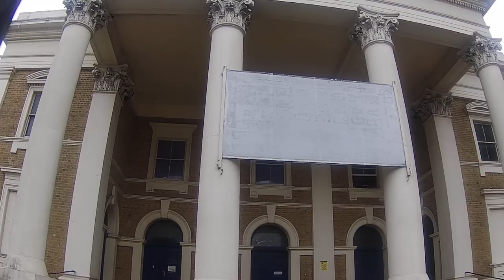Brixton to Burlington Estate Walk, London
👁️‍🗨️ ABOUT:
This short (7.4km) walk took around 2 hours and is a lovely way to see some of South London's treasures. There were many interesting statues and places of interest along this route and the ones we really enjoyed had some interesting history behind it.

📖 FUN FACT:
The Stockwell War Memorial and Mural is located in the middle of a busy roundabout near Stockwell station and whether you're travelling on foot or on wheels, it's pretty hard to miss, as it petty much dwarfs its surroundings. It was erected in 1922 and designed by Frank Twydals Dear. The memorial is dedicated "To the Stockwell Men who Served in the Great War, 1914–1919.”
Next to the memorial stands a beautiful mural painted on the Stockwell Deep Shelter built during the Second World War. The mural depicts different aspects of local history including war hero, Violette Szabo, who served during World War II.

📍 KEY SITES:
- Brixton Academy
- Stockwell Skate Park aka 'Brixton Bowls' or 'Brixton Beach'
- Stockwell War Memorial and Mural
- Vauxhall Footbridge
- Albert Embankment
- Vauxhall Bridge
- St. James' Park
- The Boy Statue designed by Charles Henry Mabey
- The Blue Bridge across St James's Park Lake
- Friary Court - part of St James's Palace in London
- The Mall
- St. James' Palace
- Pall Mall